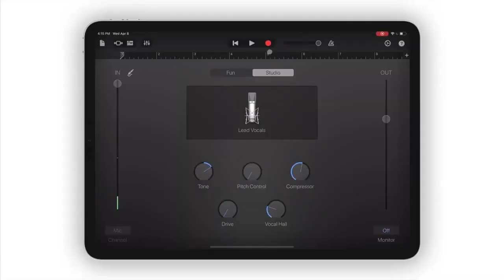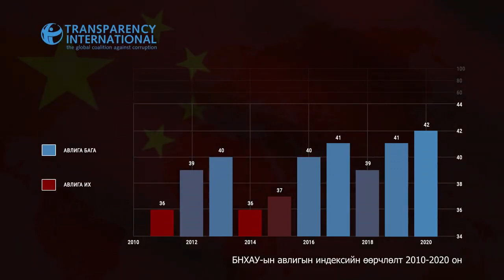АТГ | Хятад Улс авлигатай амралтгүй, тасралтгүй тэмцэх цаад шалтгаан юу вэ?